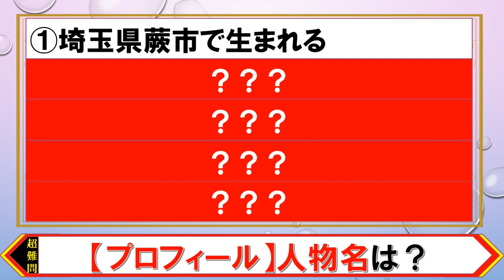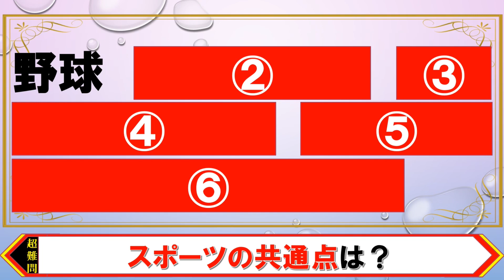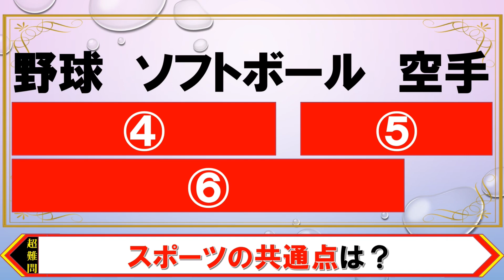【東大王風③】超難問早押しバトル！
5月も終盤を迎え本格的に梅雨に入ろうとしていますね…
このジメジメ何とかならないですかね？笑

そう言えば東大王は少々の（いや、かなり大幅？）リニューアルがされましたね！

今回も皆さんが楽しめるような問題を作ったので、気軽に挑戦してみて下さい！
解いてみた感想、高評価はもちろん、反対意見もお聞かせください。

それでは、超難問！